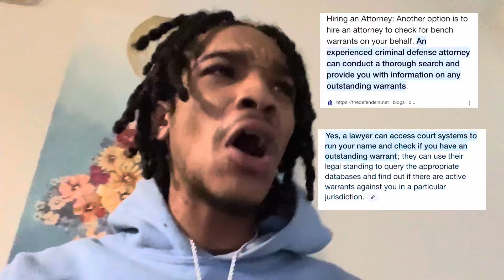Neither Lil Durk Or Attorney Wasn’t On Point With Warrant 🤷🏽‍♂️🛫